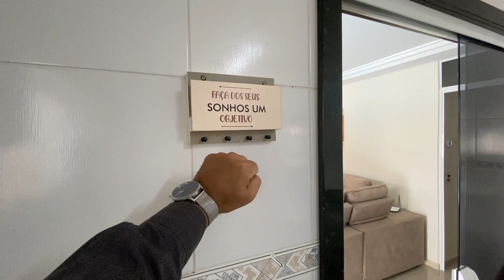CASA EXTREMAMENTE LINDA 🤩 | LITORAL DO PARANÁ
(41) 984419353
R$ 790.000,00
Valores sujeitos a alteração sem aviso prévio.